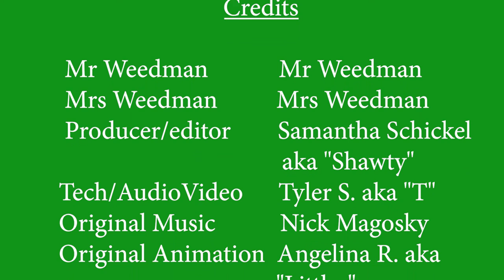EP 124 - Stop Licking Toads!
What? Licking toads? You got that right, it's happening.  Welcome back to the show, we cover some great topics this week.  Everything from job stability for your traditional supplier, live resin sales on the rise, Kentucky's executive order allowing possession, and crazy toad licking happening in our state parks.  Mrs Weedman talks about cannabis and baby boomers, the clean weed push, how to use a chillum, and a study you can participate in-helping bridge the gap between cost and patient access to medical cannabis. We've also got some world news to share.